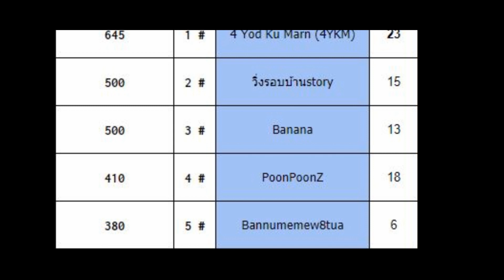แข่งจริง ติดอันดับ!! รายการ Dossierchannel PUBG Squad Tournament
► ชมแบบสดๆไม่ใส่ถุง
► ช่องทางติดต่อพูดคุย ติดตามข่าวสารอื่นๆ
►สเปคคอมของลุงเองจ้า
→ PALIT GTX1070 GameRock
→ GIGABYTE GA-Z170X-GAMING3
→ Samsung NVMe SSD 960 EVO M.2 250GB
→ Plextor SSD 128GB
→ 16 GB RAM PC DDR4/3200 CORSAIR VG RED (8x2)
► Gaming Gear ของลุง
→ Keyboard | SteelSeries Apex M650 RGB